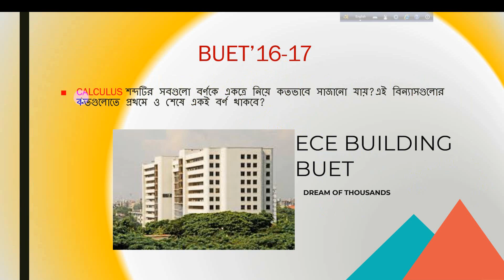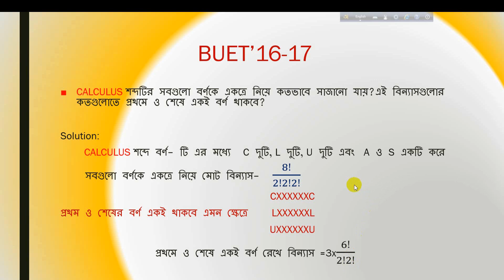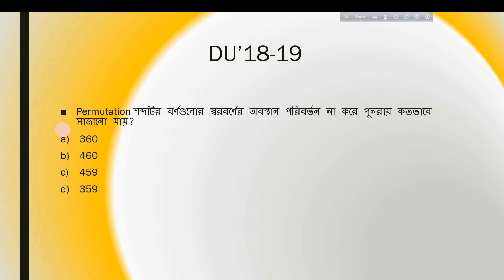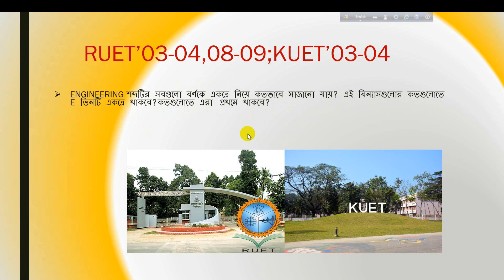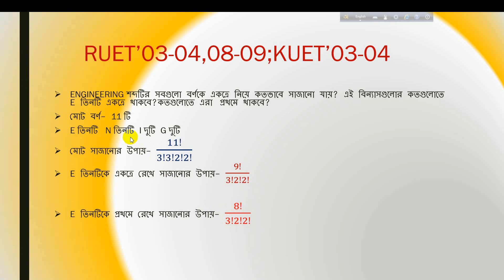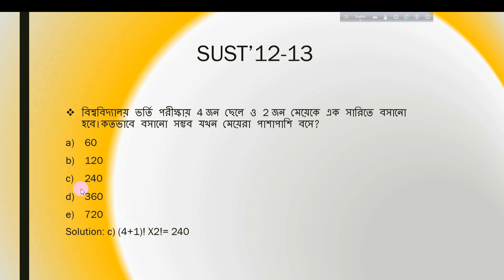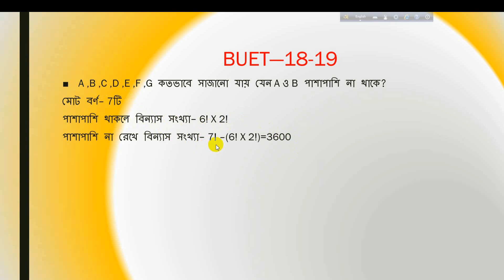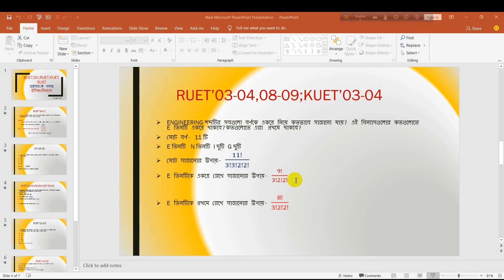ভর্তিযুদ্ধ প্রস্তুতিপর্ব-১ঃBUET,DU,RUET,KUET,SUST এর বিগত বছরগুলোর প্রশ্ন ও সমাধান।।বিন্যাস সমমাবেশ😊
ভর্তিযুদ্ধ নিজেকে এগিয়ে রাখতে সঠিক প্রস্তুতির কোন বিকল্প নেই।ভর্তি প্রস্তুতিকে আরো শাণিত করতে এই পর্বটি একাদশ,দ্বাদশ শ্রেণির শিক্ষারথীদের জন্যও উপকারী হবে।